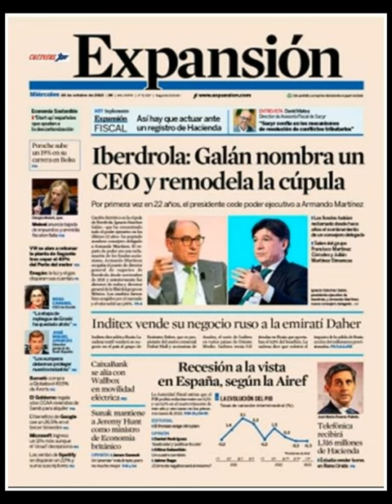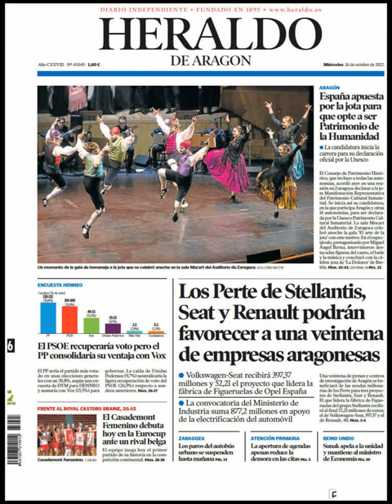Noticias Miércoles 26 Octubre 2022 Principales Titulares Portada Diarios Periódico España Spain News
Principales Titulares de Noticias en Portadas Diarios Periódicos Españoles del Miércoles 26 de Octubre de 2022 ¿Que le Parecio este día?